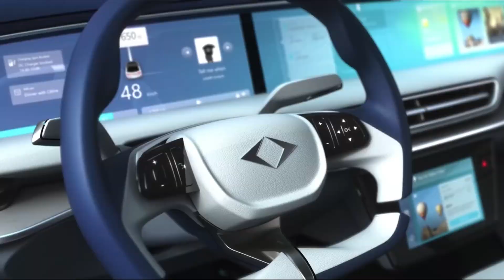sondakika TOGG FİYATINI AÇIKLADI..!! ARTIK BAŞKA ARABA ARAMAYIN..!!